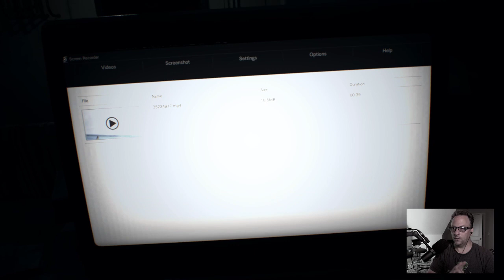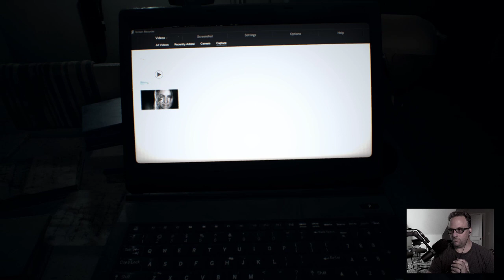Seth Andrews: Resident Evil 7 - The Slime Monster & The Ghost Ship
A giant hillbilly slime monster, a moral dilemma, and a ghost ship. I think I love this game.